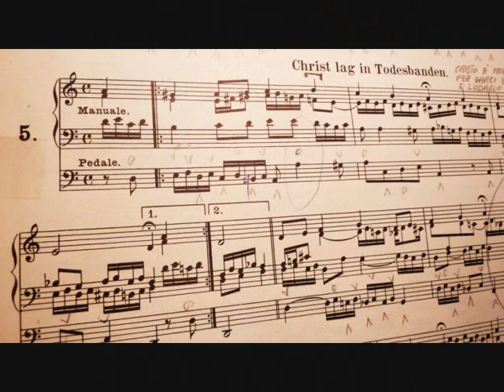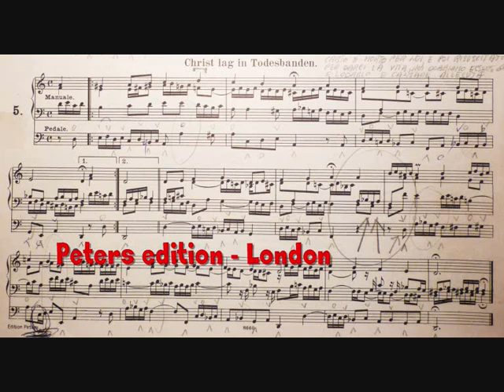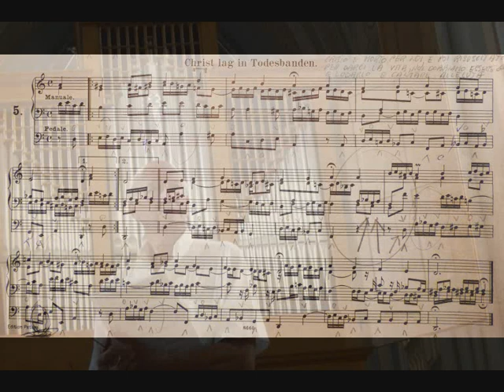Christ lag in Todesbanden, J. S. Bach Giovanni Vianini.Milano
Preludio al corale: Christ lag in Todesbanden, BWV 625 - Johann Sebastian Bach, Organista: Giovanni Vianini, direttore della SCHOLA GREGORIANA MEDIOLANENSIS, Milano, Italia,